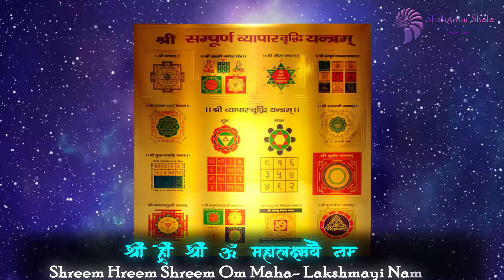Shree Sampurna Vyapar Vridhi Yantram 24 Ct Gold Sheet & Panchadhatu Plate Colored Maha Yantra 9x9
The Sampoorna Vyapar Vridhi Yantra is considered one of the most auspicious yantras for success in any business endevor. The Sri Sampoorna Vyapar Vridhi Yantra combines the Yantra of Lord Ganesha and Goddess Lakshmi. This Yantra represents success in all ventures and undertakings. It will likewise help in achieving association with God through geometric visualization. The Yantra products are delivered to the customers after proper energization & pran pratishtha. Therefore all the devotees are requested to forward their date, time & place of birth while ordering yantra, so that the proper energization & pran pratishtha could be done on their names before the dispatch of the Yantra.